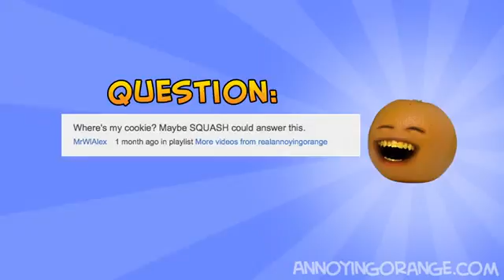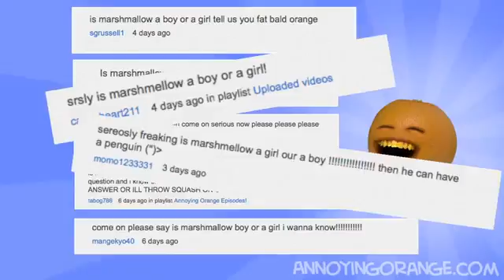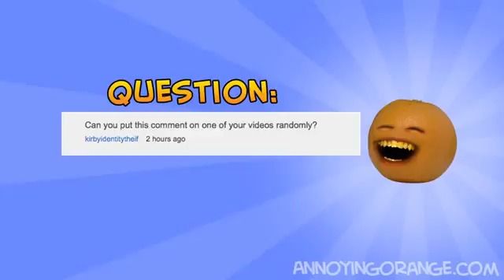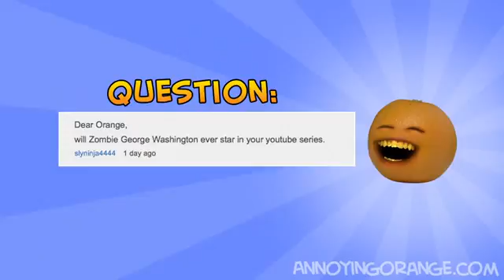Ask Orange 4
Fourth Episode of Ask Orange